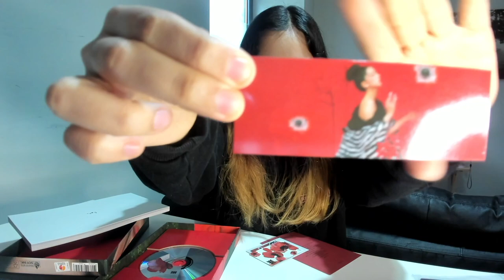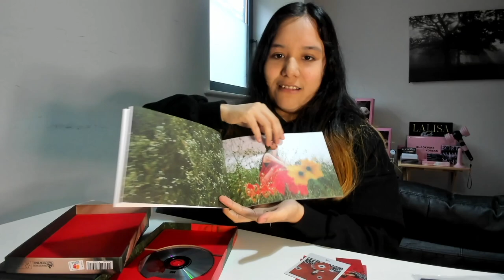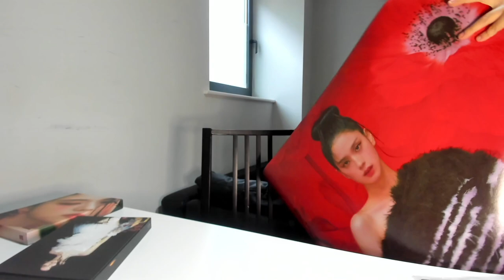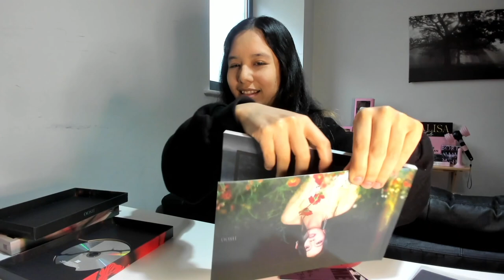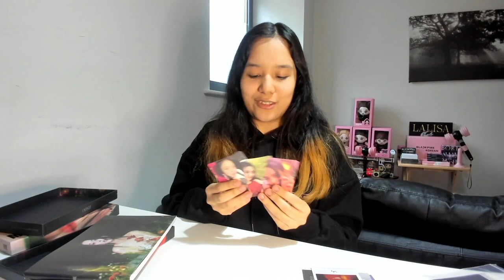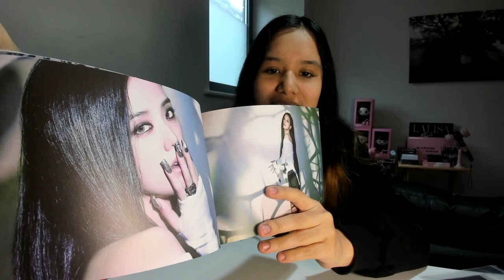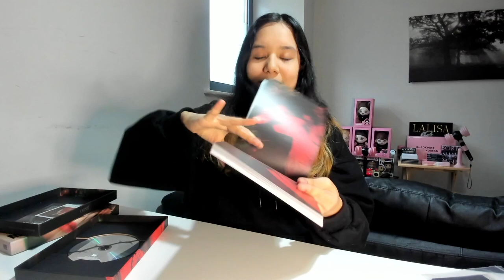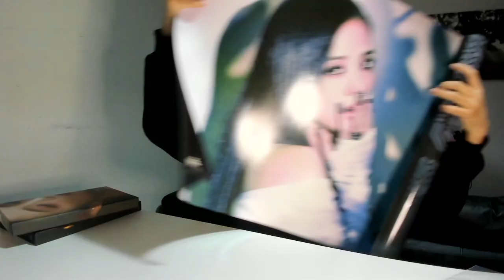UNBOXING JISOO FIRST SINGLE ALBUM [ME] - 2CD SET (Red Ver. / Black Ver.) 🌹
¡Hola BLINKs! Por fin les puedo compartir este unboxing del primer single album de nuestra reina Jisoo 😍

En este unboxing, les muestro el set que incluye las versiones Red y Black, así como los beneficios de preorden. Creo que estuve gritando cada minuto, pero es que ¡amé cada detalle puesto en los álbumes, las photocards, los photobooks y los pósters! 🤩

Espero que disfruten viendo este video, tanto como yo disfruté grabándolo 🥰

00:00 Intro al video
00:19 Abriendo el paquete
00:47 El empaque de los álbumes
01:28 UNBOXING JISOO FIRST SINGLE ALBUM [ME] (Red Ver.)
07:08 Póster de la versión roja (Red Ver.)
08:35 UNBOXING JISOO FIRST SINGLE ALBUM [ME] (Black Ver.)
16:31 Photocards, beneficios de preorden
17:48 Póster de la versión negra (Black Ver.)
18:39 Comentarios finales